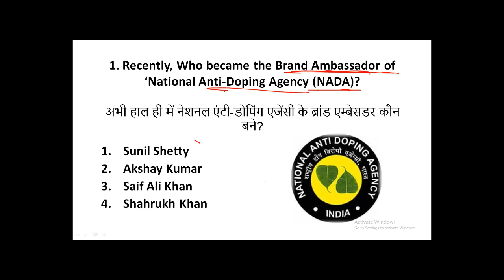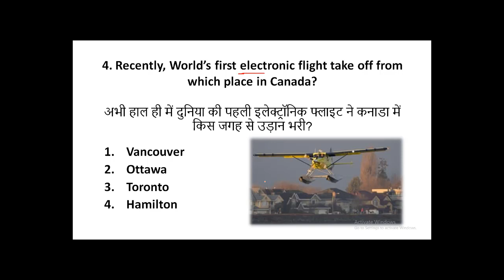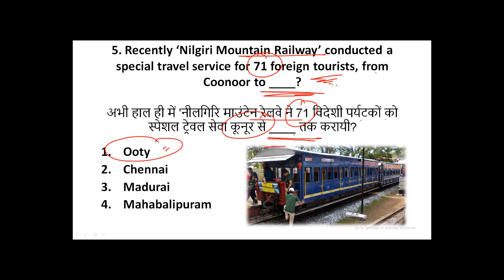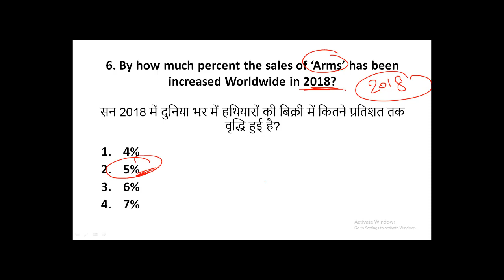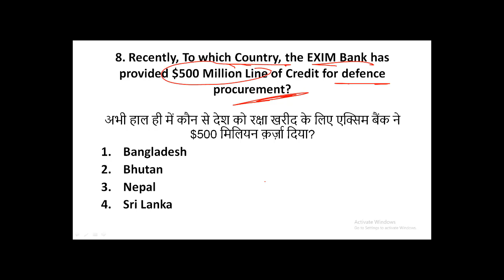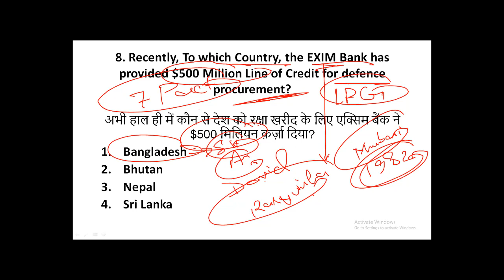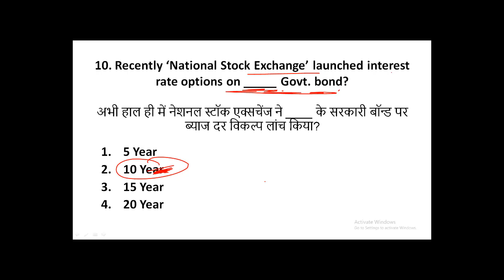12 December 2019 Current Affairs | Daily Current Affairs Jackpot | SSC, IBPS PO, Clerk, Railways